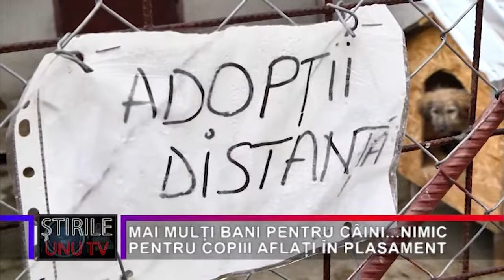MAI MULȚI BANI PENTRU CÂINI...NIMIC PENTRU COPIII AFLAȚI ÎN PLASAMENT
Scumpirile din ultima perioadă au influențat negativ, nu doar calitatea vieții hunedorenilor, ci și activitatea din adăposturile pentru câinii fără stăpân din județul Hunedoara. Prin urmare, a fost nevoie de o majorare a cotizației plătită de primăriile membre ale Asociației care gestionează activitatea de prindere, transport, adăpostire, hrană a câinilor fără stăpân, de la 11 la 12,5 lei/cap de locuitor. Asociaţia coordonează activitatea în 6 adăposturi, la Brad, Simeria, Orăştie, Călan, Uricani și Deva-Sântuhalm. Cheltuiala pentru un câine recuperat de pe străzi se ridică, de acum, la peste 600 de lei pe lună, adică mai mult cât plătește statul, tot pentru o lună, alocație de plasament, pentru un copil aflat în plasament la asistentul maternal. Diferența este că pentru copii, în ciuda scumpirilor în lanț, statul nu a majorat alocația de plasament.